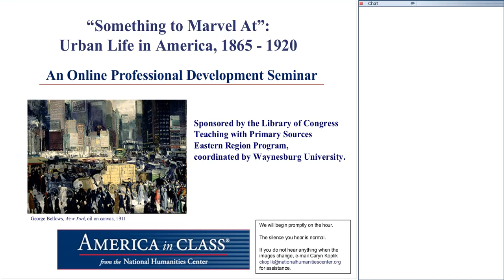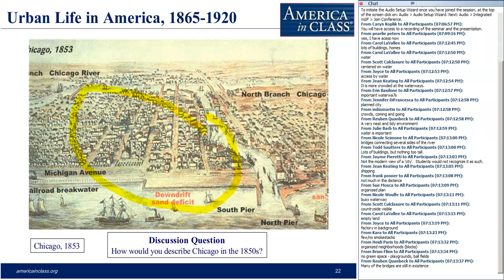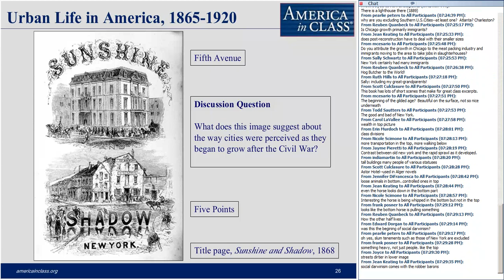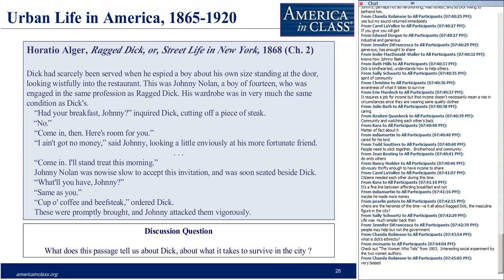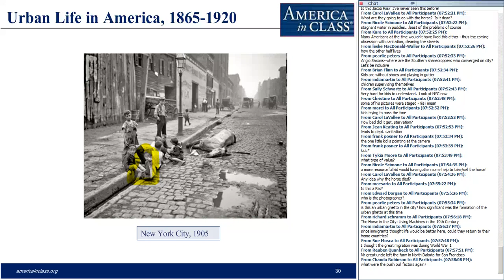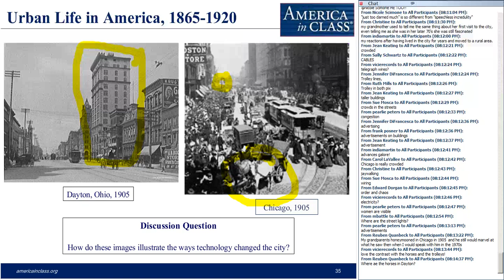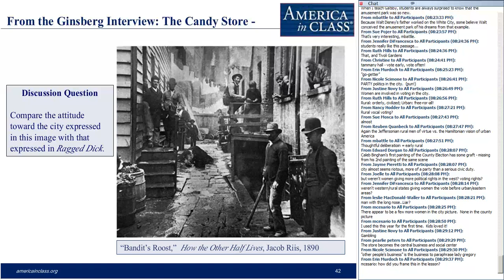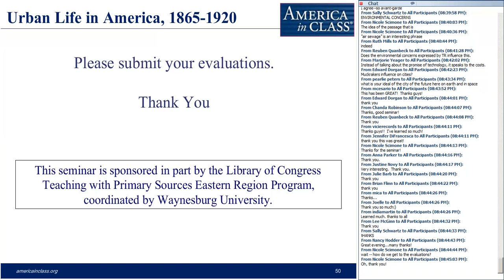“Something to Marvel At”: Urban Life in America, 1865-1920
Between 1880 and the first decades of the twentieth century, American cities became something new on the nation's landscape. Millions of men and women from small-town and rural America and from abroad flooded into them. Some found jobs in skyscrapers, rode the subways, and played in amusement parks. Others toiled in sweat shops, lived in tenements, and starved. But for all, the experience of the metropolis was new. How did life in the great cities change the way we worked, the way we traveled, the way we played, the way we saw the world, and the way we saw ourselves?

Webinar Leader: Binford, Henry (Fellow, 1990–91; Professor of History, Northwestern University)